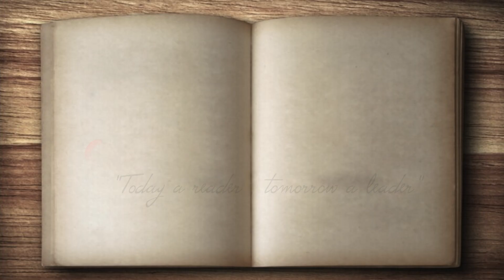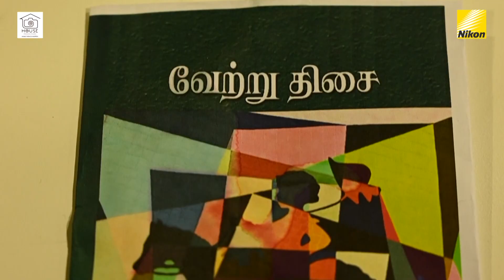സാഹിതി (Exclusive From Sharjah Book Fair 2019) EPISODE 10 Hosting Velliyodan, Creative Leo Jayan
Tamil Authors Mr. ASIF MEERAN & Mrs.JAZEELA BANU talking about their books Malayala thirayoram and Vetrudhisai respectively.